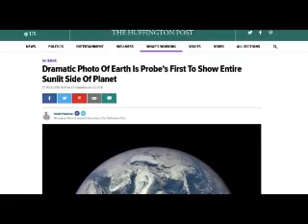The Grand Illusion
Magicians in high places.